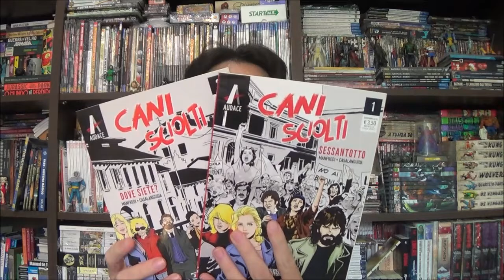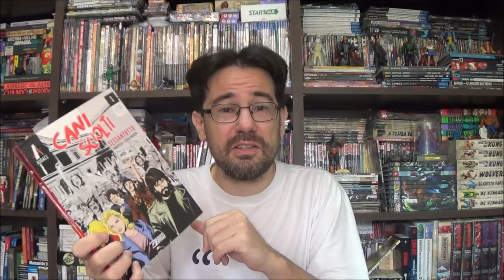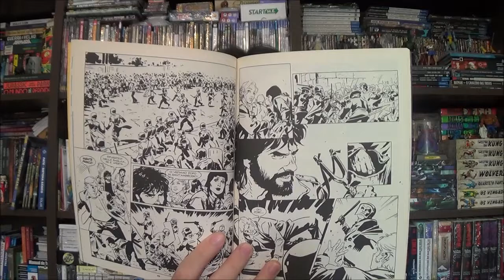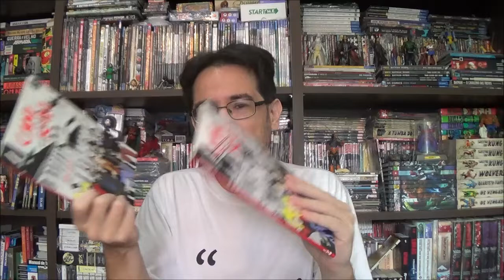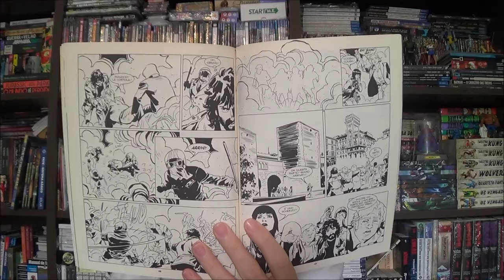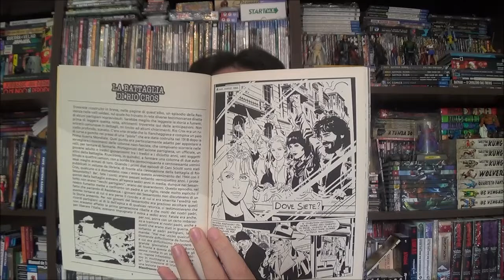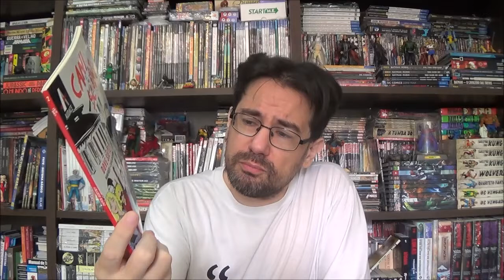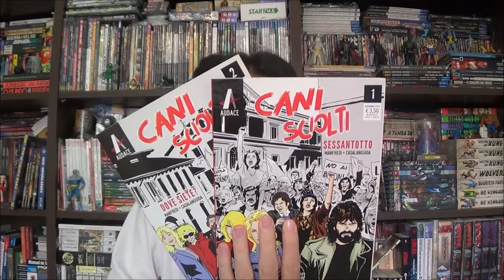Chapéu do Presto Especial - Cani Sciolti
Bem-vindos a mais um Chapéu do Presto Especial, no episódio de hoje apresento as primeiras edições de Cani Sciolti escrito por Gianfranco Manfredi e que atualmente se encontra no Catarse pelo selo Lorobuono da Editora 85.

Campinas - SP
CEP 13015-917